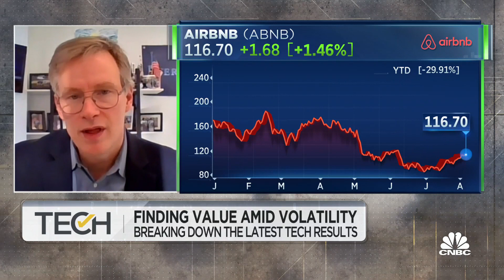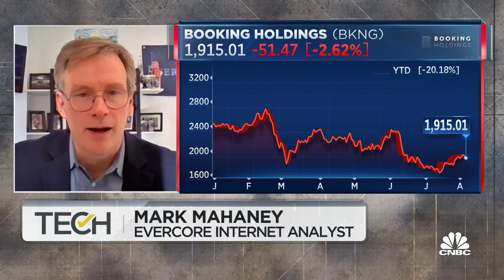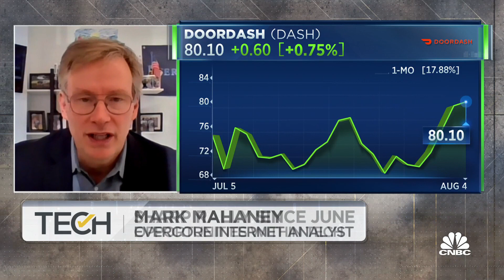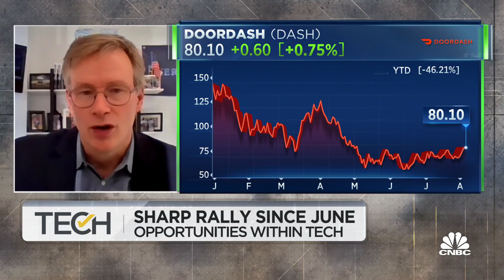The travel trade is over, says Evercore's Mark Mahaney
Mark Mahaney, Evercore ISI, joins 'TechCheck' to discuss travel booking companies' earnings results and his rating on Booking Holdings. He also discusses the extent to which food delivery trends are reverting back to pre-pandemic trends.